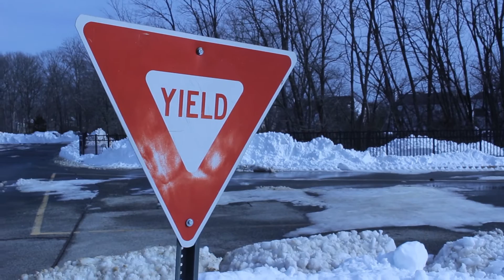The Fruit Snack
Produced by Shannon and Umar